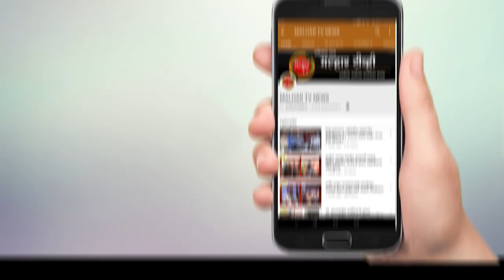कर्नाळा बँक घोटाळाप्रकरणी माजी आमदार विवेक पाटील यांच्या न्यायालयीन कोठडीत 14 ऑक्टोबरपर्यंत वाढ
कोट्यवधींच्या कर्नाळा बँक घोटाळाप्रकरणी या बँकेचे अध्यक्ष, शेकाप नेते माजी आमदार विवेक पाटील यांचा तळोजा जेलमधील मुक्काम वाढला आहे. सक्तवसुली संचालनालय अर्थात ईडी न्यायालयाने त्यांच्या न्यायालयीन कोठडीत 14 ऑक्टोबरपर्यंत वाढ केली आहे. विवेक पाटील यांच्या न्यायालयीन कोठडीची मुदत सोमवारी (दि. 11) रोजी संपत असल्याने त्यांना तळोजा जेलमधून व्हिडीओ कॉन्फरन्सद्वारे ईडी न्यायालयासमोर हजर करण्यात आले. या वेळी विवेक पाटील यांचे वकील अशोक मुदरंगी यांनी त्यांच्या जामिनासाठी अर्ज केला. त्यावर 14 ऑक्टोबर रोजी सुनावणी होेणार आहे.